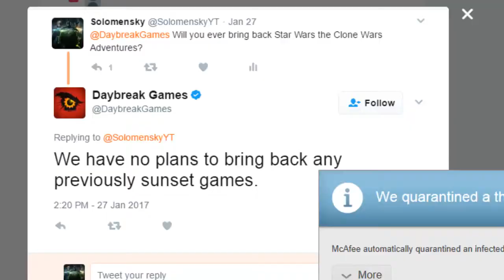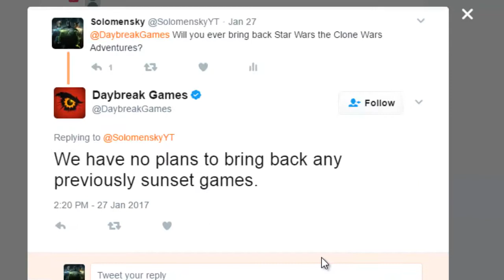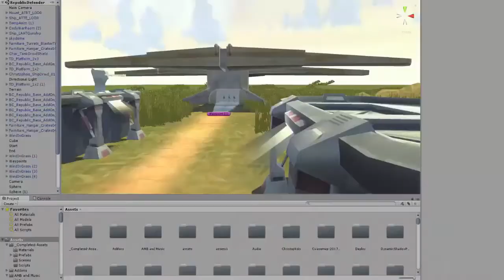Daybreak Games' Answer to if Clone Wars Adventures will Return and Hope for Clone Wars Adventures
Today I show you what Daybreak Games said when I asked the question.